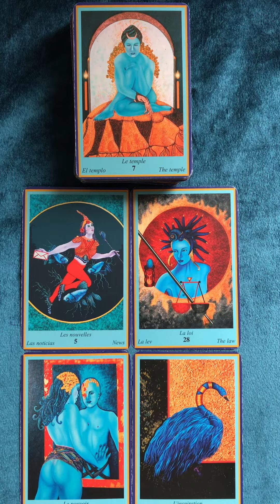ÇA Y EST C’EST POSSIBLE !!! Ça ne tient qu’à toi!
*** Le 3 et 4 Février 2024 à PAYRIGNAC dans le LOT
*** Le 20_21 Avril 2024: Atelier à THIONVILLE  près de METZ
*** Le 26 Mai 2024 : Atelier à BOURRON MARLOTTE en Seine et Marne

Bonne lecture :)